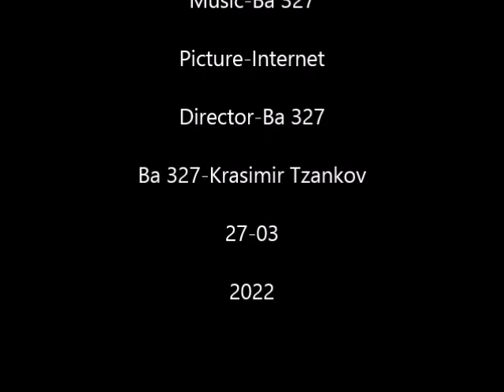the island of life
Ba 327,Krasimir Tzankov.Techno Music,Electronic music,Sofia,Bulgaria,2022